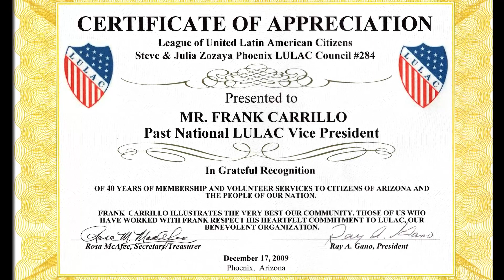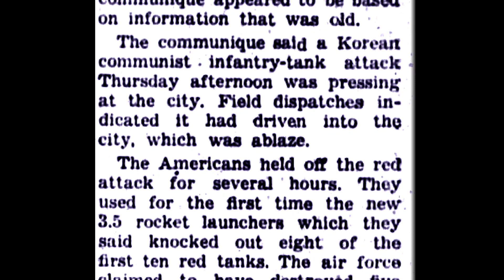Frank Carrillo Lifetime Accomplishments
Memorial video Celebrating Frank Carrillo Lifetime Accomplishments, 54 years with LULAC (League of United Latin American Citizens), also 30 years as President of Tempe LULAC, an advocate for Civil Rights, an Educator, Counselor, musician, Combat Veteran and his involvement in the community...